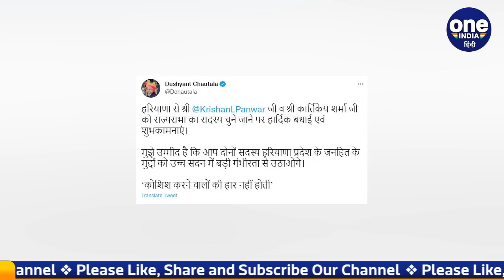Rajya Sabha Election Results 2022 | Kartikeya Sharma | Ajay Maken | BJP | वनइंडिया हिंदी | *Politics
In the Rajya Sabha elections, Haryana witnessed a super-hot contest between the BJP and the Congress. There were 3 contenders in the fray for 2 vacant seats in the Rajya Sabha. Out of these, 1 seat was confirmed by BJP. The tussle for the second seat continued till late night. But the results were finally declared around 2 pm and in the second seat, independent candidate Kartikeya Sharma managed to defeat Congress candidate Ajay Maken.

राज्यसभा चुनाव में हरियाणा में बीजेपी और कांग्रेस के बीचे सुपर-हॉट मु्काबला देखने को मिला। यहां राज्यसभा की 2 खाली सीटों के लिये 3 दावेदार मैदान में थे। इनमें से 1 सीट बीजेपी की पक्की ही थी। दूसरी सीट के लिये खींचमतान देर रात तक होती रही। लेकिन रात करीब 2 बजे नतीजे आखिरकार घोषित हुए और दूसरी सीट पर निर्दलीय उम्मीदवार कार्तिकेय शर्मा कांग्रेस उम्मीदवार अजय माकन को शिकस्त देने में कामयाब रहे।